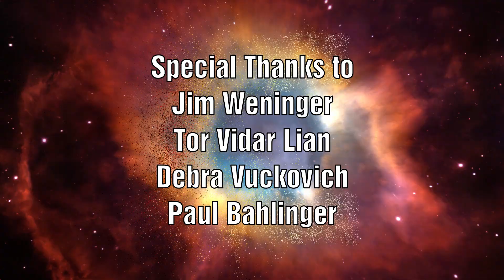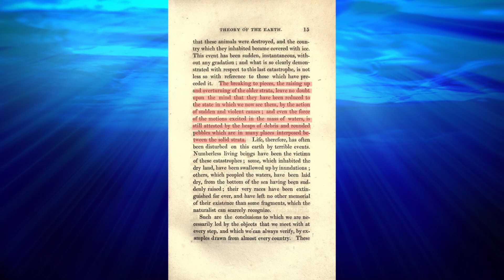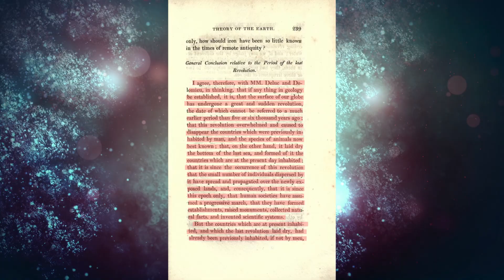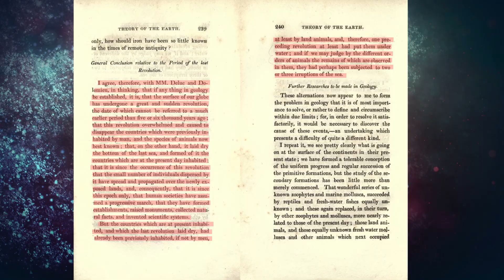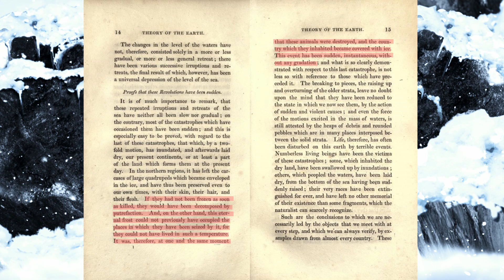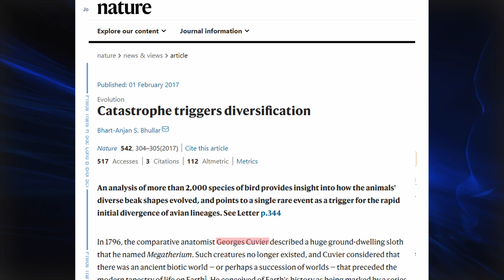Earth in Upheaval #4: Georges Cuvier - The Cycle of Disasters Shapes Evolution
Cuvier was the most renowned naturalist of his time.  He was the founder of vertebrate paleontology, the science of extinct animals.  Cuvier wrote this as an introductory essay to his four volume series Researches on the Fossilised Bones of Quadrupeds.  Here he was attempting to reconstruct extinct species from their fossilised remains.  He was the founder of catastrophism and viewed that animals only evolved after a catastrophes which is the opposite to Darwin's view.  In this episode we will explore more about Cuvier's work, how Velikovsky used in it in the chapter when the land and sea changed places in the Earth in Upheaval book.  We will also look at how Cuvier is seen today and also examine how new findings have confirmed parts of his concepts.